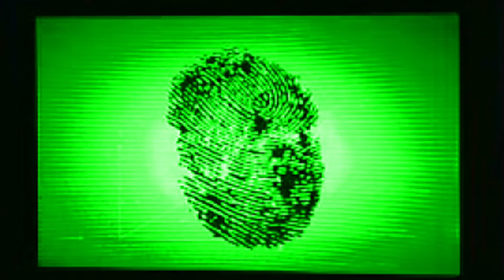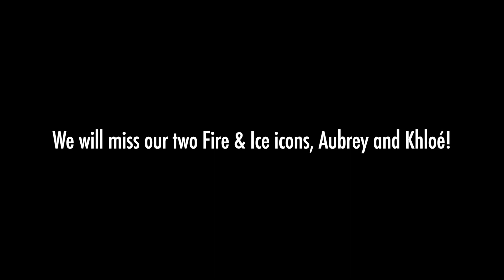The Mo!e 10: Gretel - Execut!ons 01 & 02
CAST:
Emma Willis (Host) - Ashley Neleh
Abby Lee Miller (Pussy Riot) - egregious
Alina Churikova (Elephant In The Room) - Cubemaster465
Ananda Lewis (Keep Calm & Carry On) - NANU
Aubrey Plaza (Fire & Ice) - rdt24
Courtney Robertson (Pussy Riot) - Reilly
Eliza Dushku (Fire & Ice) - Matty
Heather Campbell (Down Under And Dirty) - MysteriousO
Janine Allis (Elephant In The Room) - -WiseCoconut-
Ji-Hyun Cha (Elephant In The Room) - Belle Book
Kenya Moore (Pussy Riot) - mts44
Khloé Kardashian (Fire & Ice) - dano
Kyung-ran Kim (Fire & Ice) - Rek
Paxton Fielies (Octopus Game) - elskudarri
Shelly-Ann Fraser-Pryce (Octopus Game) - SU